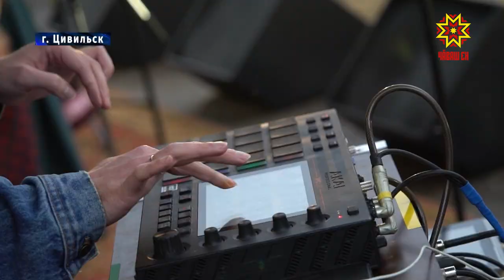День города Цивильска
Его не раз уничтожали во времена крестьянских восстаний, он сгорал в пожарах, но вновь возрождался на прежнем месте. Он расположен в самом центре Чувашии. И привлекателен как для жителей республики, так и туристов, паломников. Это город Цивильск.  В этом году старинному чувашскому городу  исполнилось 430 лет.